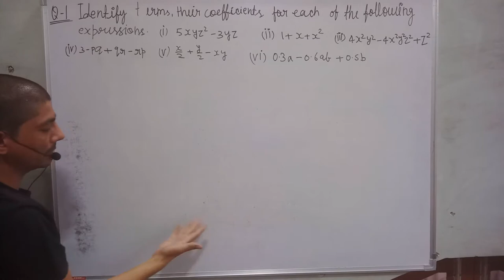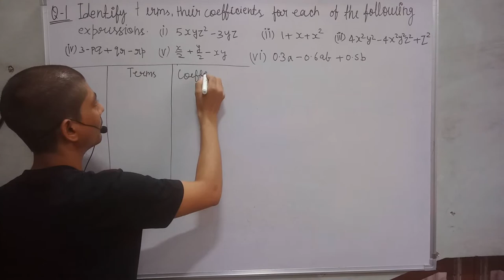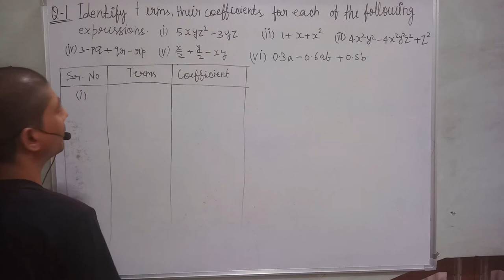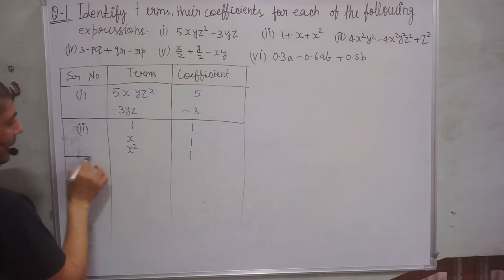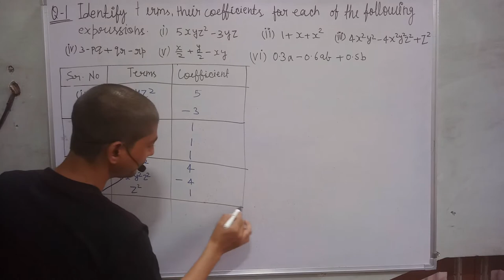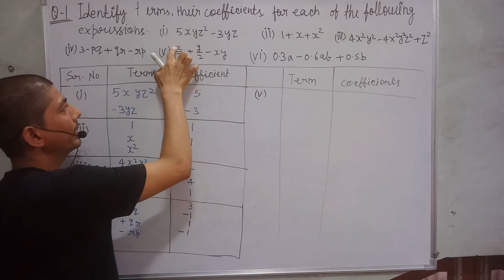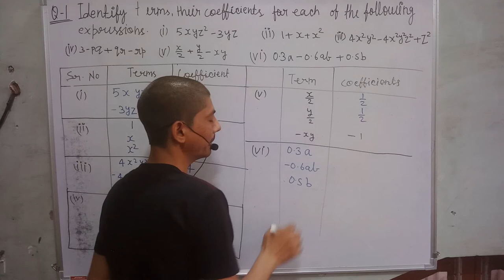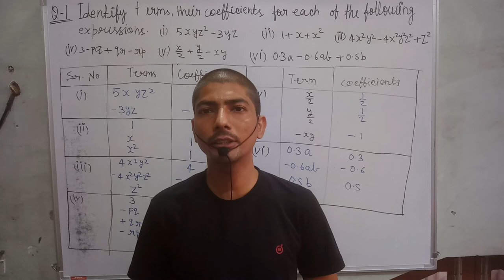identify the terms their coefficients 5xyz2-3zy | algebraic expressions class 8 ex 9.1 q 1 | Rakesh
hi everyone
in this video, I tell you about  "  1. Identify the terms, their coefficients for each of the following expressions.
(i) 5xyz2 – 3zy
(ii) 1 + x + x2
(iii) 4x2y2-4x2y2z2+z2
(iv) 3 – pq + qr – rp
(v) x/2 + y/2 - xy
(vi) 0.3a – 0.6ab + 0.5b "?